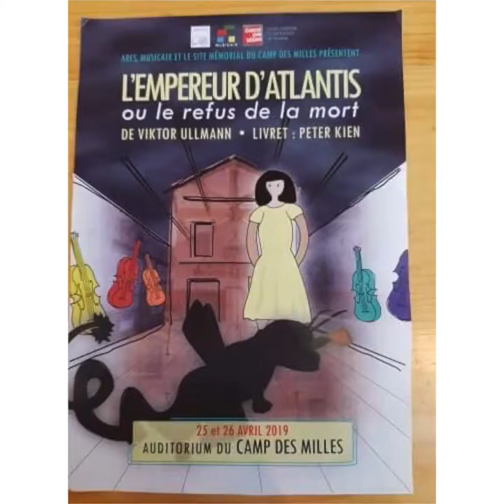Actu circo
Retrouvez la 1ère édition « d’actu circo » qui retrace en vidéo mon actualité en circonscription sur le mois d’avril.

L’occasion de faire un retour sur les derniers événements organisés, d’évoquer les rencontres avec les citoyens et mes actions sur le terrain.

Ce nouveau format vient remplacer ma gazette électronique que vous receviez autrefois par email.